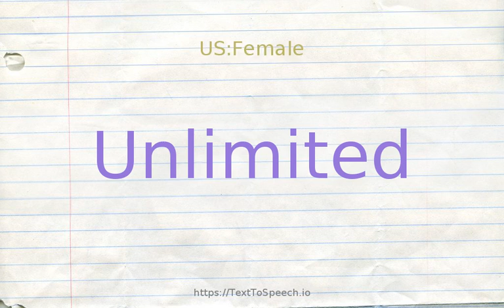How to pronounce unlimited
Learn how to say Unlimited in English correctly with TextToSpeech.io free pronunciation tutorials. American & British English pronunciation of male & female voices provided in videos. Check them out!

    Unlimited definitions:
    (s): that cannot be entirely consumed or used up; "an inexhaustible supply of coal"
    (a): having no limits in range or scope; "to start with a theory of unlimited freedom is to end up with unlimited despotism"- Philip Rahv; "the limitless reaches of outer space"
    (s): without reservation or exception